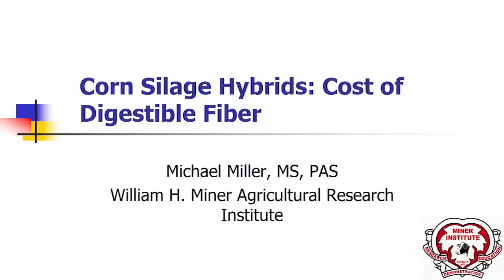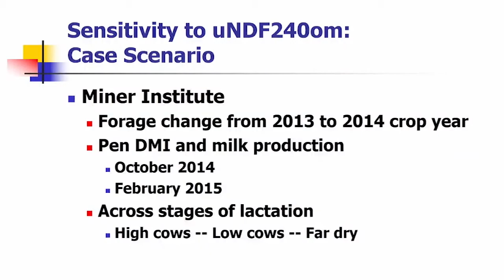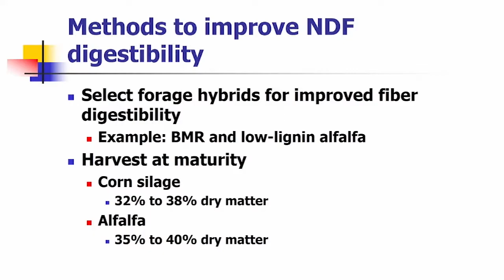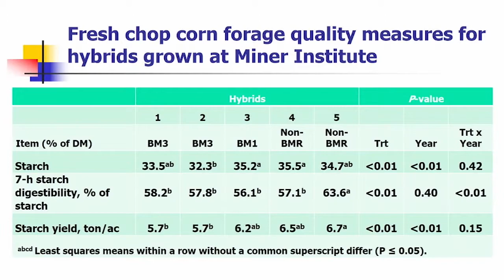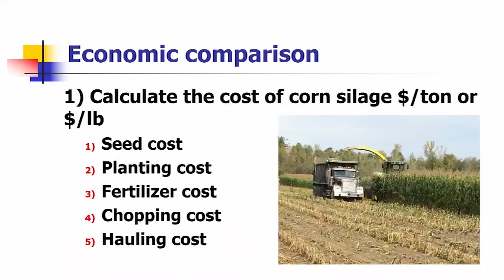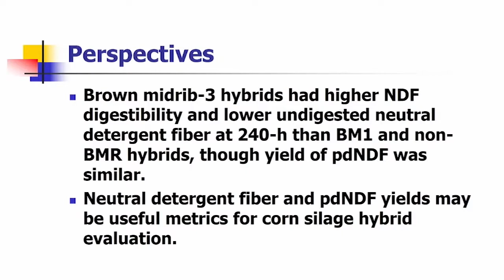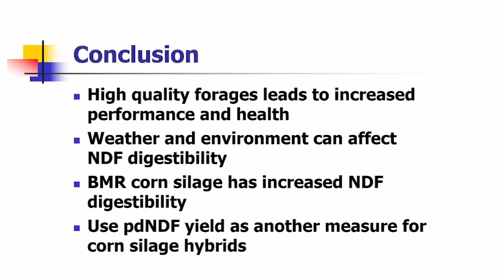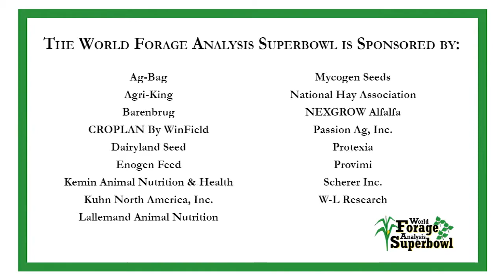Corn Silage Hybrids: Cost of Digestible Fiber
Presented by Mike Miller, William H. Miner Agricultural Research Institute, Chazy, N.Y., during World Dairy Expo 2019.